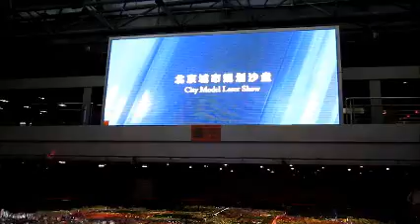PlanningMuseum2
Beijing Planning Exhibition Museum